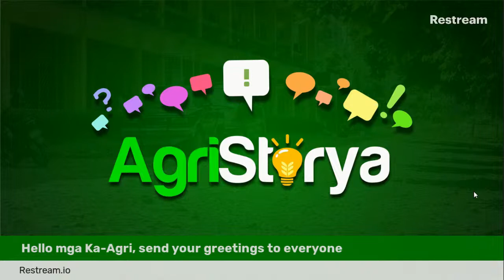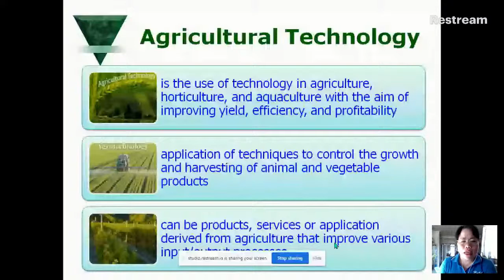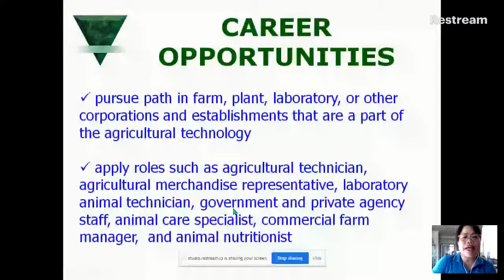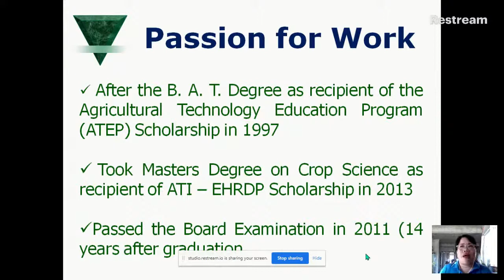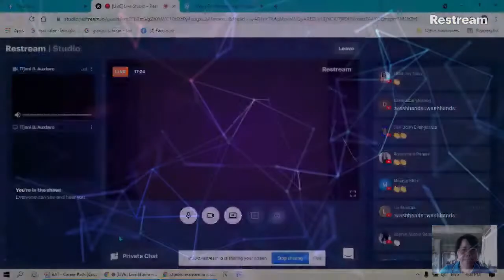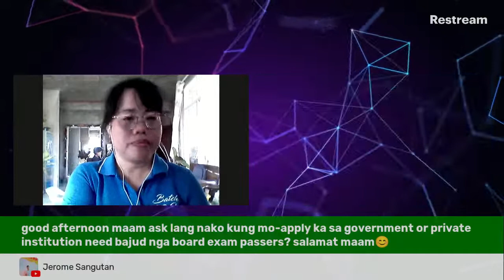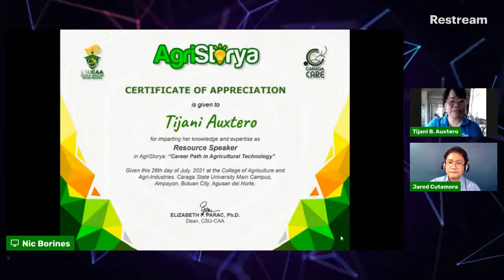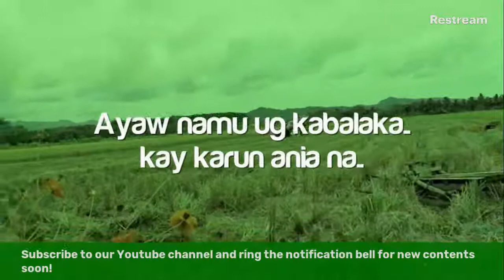AgriStorya: Career Path in Agriculture - Agricultural Technology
AgriStorya is an Online Talk series about the many interesting things within and around agriculture as a degree, passion and profession.